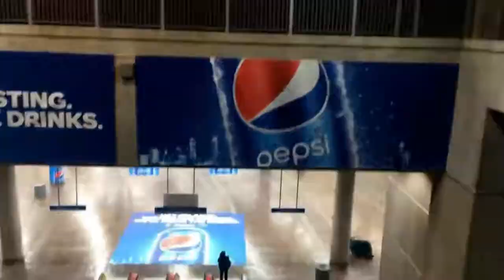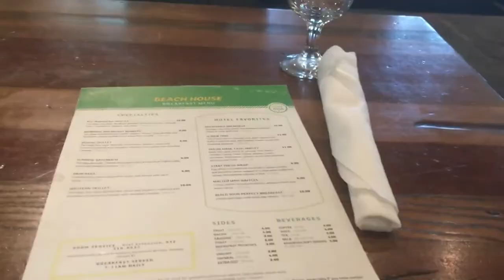Time to Say Farewell